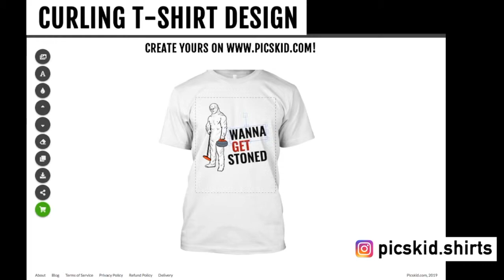Big Foot Curling Lover T-Shirt creation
Need this design?

Curling Lover? Or Big Foot Fan? Create your design with this stunning new clipart from @picskid.shirts! Join to not to miss anything new and try to design your stuff TODAY. Sell commercially, print or purchase your design on a t-shirt on the picskid.com website! Follow @picskid.shirts for more inspiration and TAG your friend who needs this! Have a great day ahead!